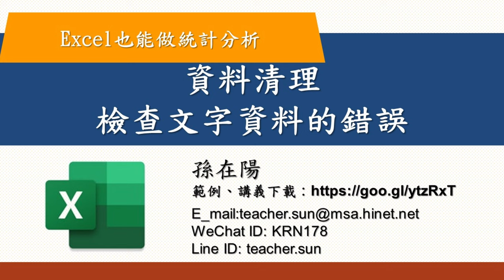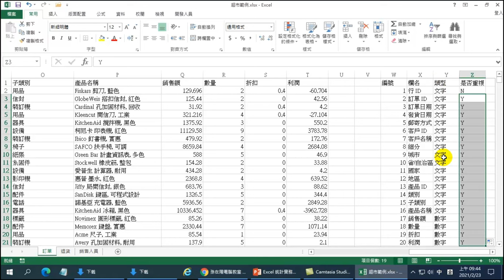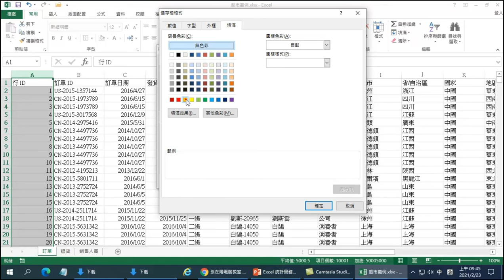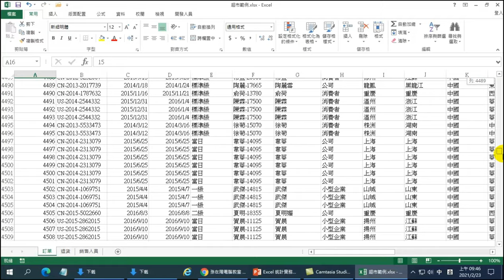檢查文字資料的錯誤【Excel也能做統計分析】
【課程大綱】

本課程內容介紹利用樞紐分析表做出同期利潤比較表及折線圖